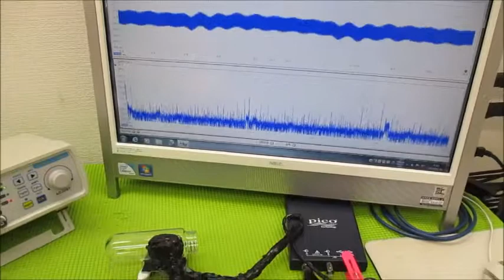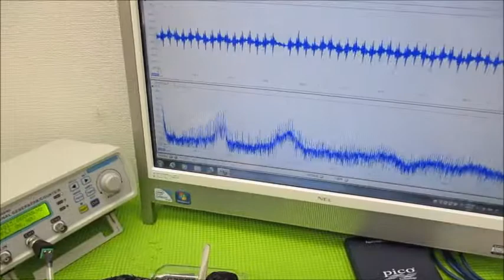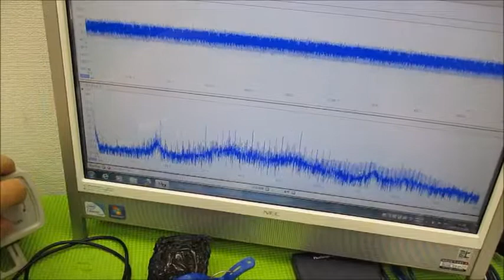メガヘルツの超音波発振制御プローブを利用した実験動画 ultrasonic-labo